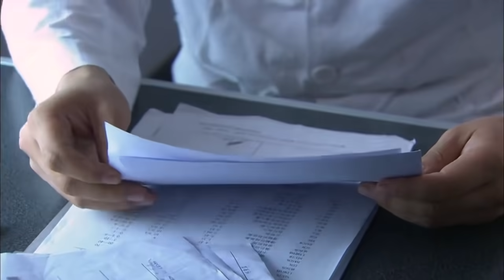生父拒絕捐骨髓救女兒，養父好不容易說服，女兒卻拒絕：我只有你一個父親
养父的花样年华 主演：邢佳栋 程琤 铁伟光 耿歌 丁洋 黄梅莹 寶藏好劇推薦，看劇入坑必備